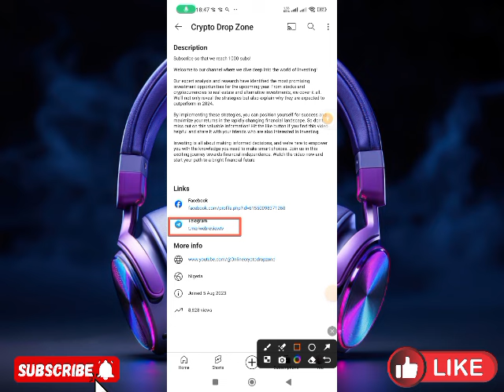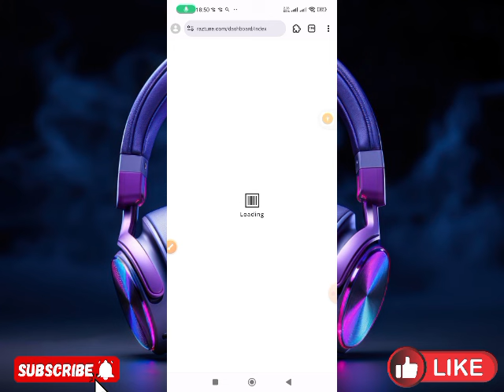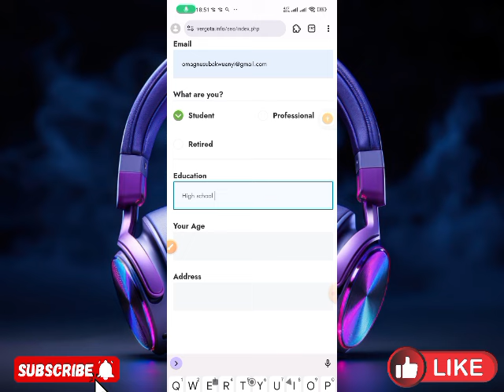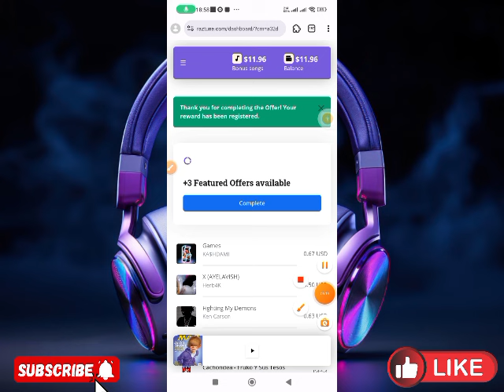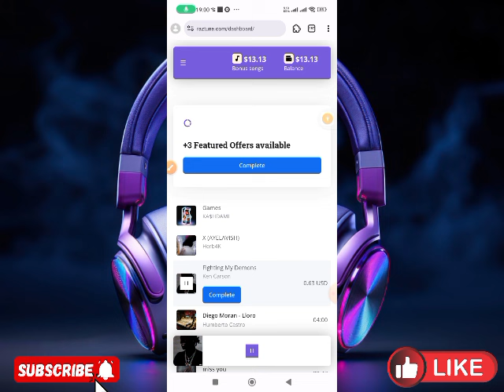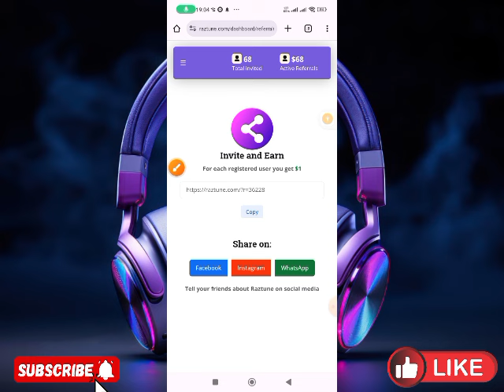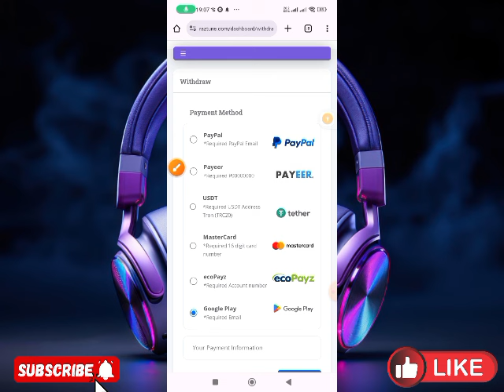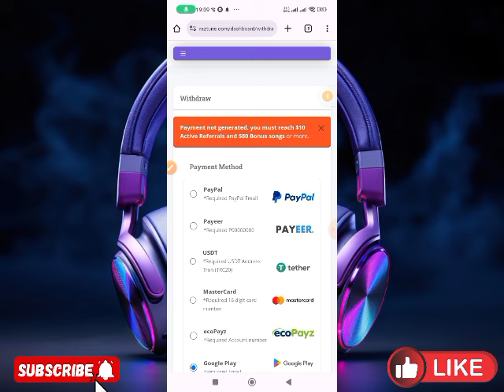🚀 Earn Fast $90 🤑 Just Listening to Music 🎧 --- Raztune Review Real Or Fake 😱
This Video showed you How I received $90 Listening to Music

If you are looking to make money online 2024, then this video is centered towards you but make sure to follow all legal requirements set out in your individual countries

Any earnings or income statements, or any earnings or income examples, are only estimates of what we think you could earn. There is NO assurance you will do as well as stated in any examples. If you rely upon any figures provided, you must accept the entire risk of not doing as well as the information provided. This applies whether the earnings or income examples are monetary in nature or pertain to advertising credits which may be earned (whether such credits are convertible to cash or not).currency World News™